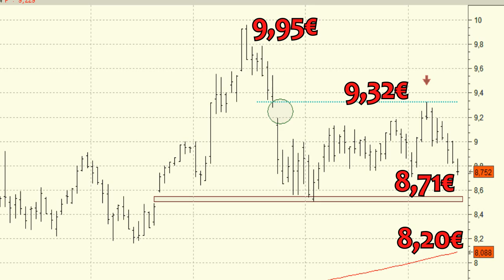Análisis técnico de BBVA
El primer nivel de soporte lo tenemos en los 8,71 euros aunque el verdaderamente importante se encuentra en los 8,20 euros, niveles en donde presenta la media de 200 sesiones.